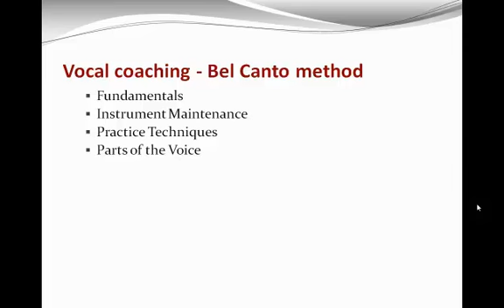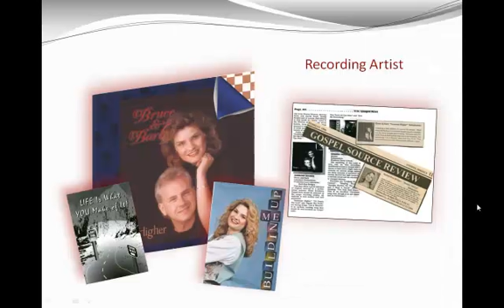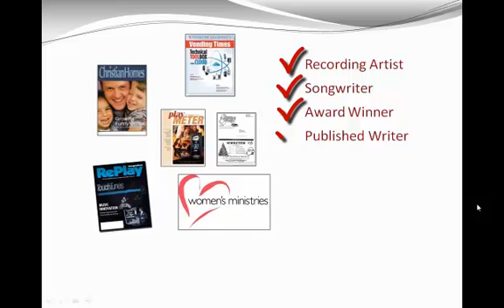Scarlettown Music Vocal Coaching.mp4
Singers get vocal coaching.